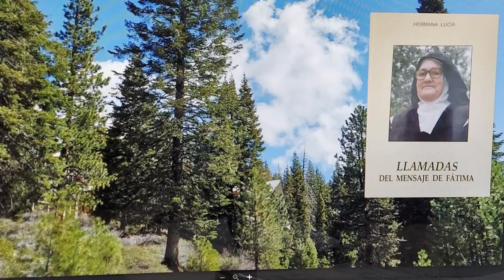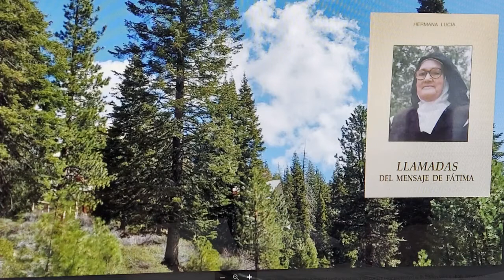Llamadas del Mensaje de Fátima 3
Fátima respuestas a las apariciones @consagrados1337

Sometida por incesantes y repetidas preguntas sobre las apariciones y los videntes, sobre el mensaje recibido y la razón de ser de algunas peticiones a ella formuladas, la Hermana Lucia, pidió a la Santa Sede autorización para componer un escrito donde pudiese dar esas respuestas.
Para ti que por alguna razón decidiste escuchar este audiolibro espero te sea de gran bendición.